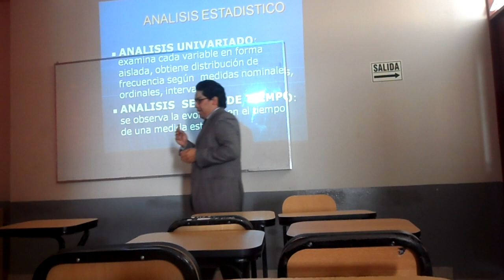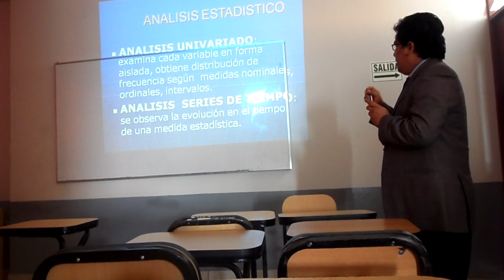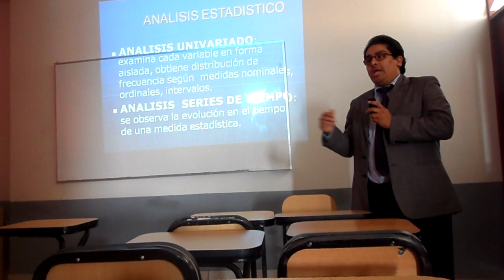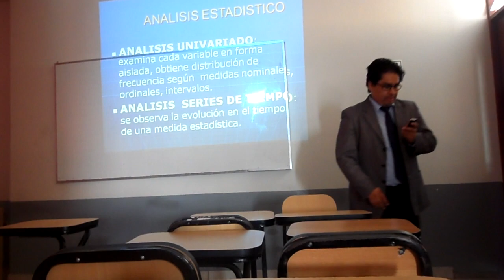Analisis Univariado y otros- Tesis